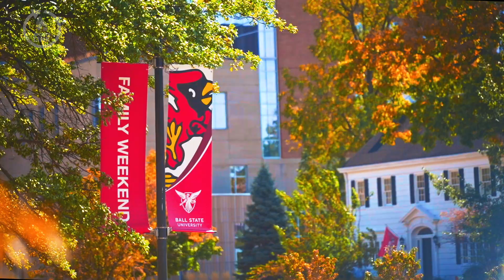Ball State Sports Link: Cardinal Conversations (Avery Fenchel)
In the first episode of a new series from the creatives in Sports Link, Cardinal Conversations is an in-depth interview by Ball State Athletics Director Jeff Mitchell with student-athletes on our campus.

Episode 1 visits with soccer's Avery Fenchel.

Produced by Nate Locker.